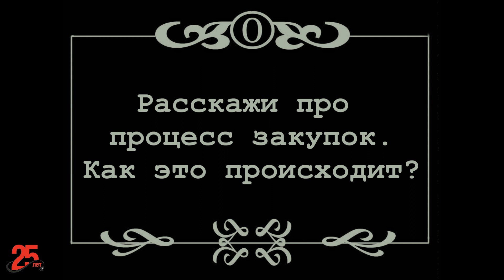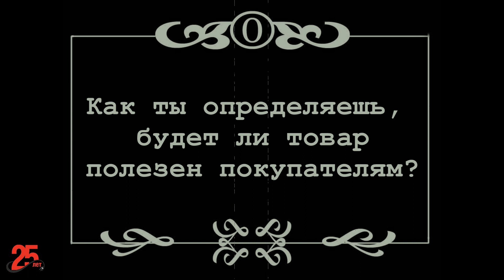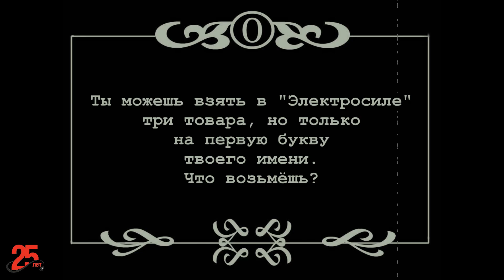ЗАКУПАЕМСЯ ПО КАРТАМ ТАРО | ЭЛЕКТРОСИЛА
ЭЛЕКТРОСИЛЕ - 25!

В честь приближающегося юбилея компании мы взяли интервью у тех, кто работает для наших покупателей: закупает товары! Отдел закупок ЭЛЕКТРОСИЛЫ рассказывает о процессе закупки товаров по картам таро и кофейной гуще, о тонкостях своей работы и, конечно, поздравляет компанию с юбилеем!